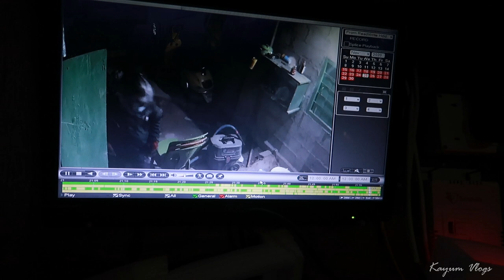Caught You Stealing on the CCTV Camera || Itanagar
For Paid Promotions, get in touch with me here -

📸 My Gears -
1. Microphone
2. Main Mic
3. Camera
4. Tripod